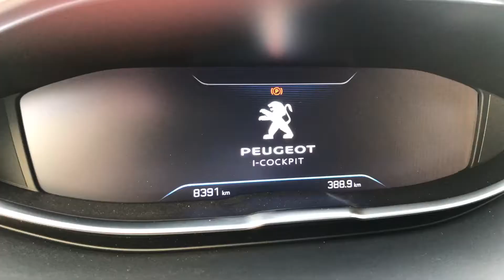QuotiCast 02 Juillet 2019 : Souvenirs, Imprimante et Siri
Festival musical RetroCtrop ce week-end mais sans smartphone. Les souvenirs ne seront que dans ma tête.
Changement d’imprimante
Censure de Siri … qui peut donner un petit jeu marrant 😉

Canon TS6250
Matériel utilisé pour les vidéos:
DJI Osmo Pocket 📹
Micro cravate 🎙
iMac 27 pouces 🖥